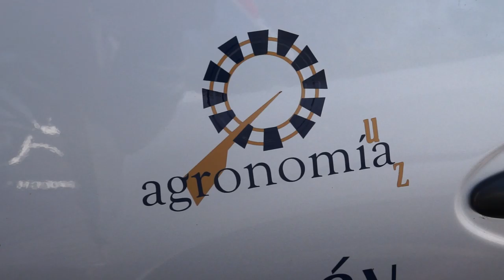Entrega de vehículos utilitarios a la UA de Agronomía